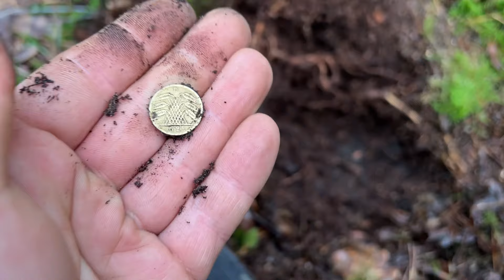HANGARY LUFTWAFFE UKRYTE W LESIE!!! Coś tu jest na rzeczy!!!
Jesteś zainteresowany kupnem wykrywacza albo akcesoriami do poszukiwań? Tu znajdziesz wszystko co potrzebujesz!!!

Nowe filmy są w każdy czwartek o godzinie 15:00 !!!
Czasem odbiegam od normy😉 Niedziela godzina 9:00 !!!